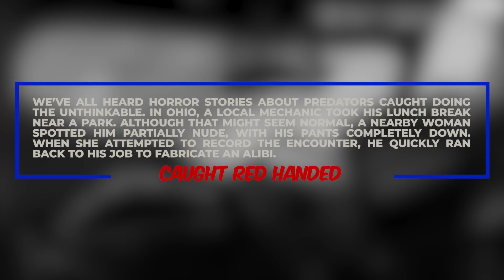Mechanic Arrested After Doing the Unthinkable During Lunch Break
We've all heard horror stories about predators being caught in the act. In Ohio, a local mechanic was on his lunch break near a park. While this might seem normal, a nearby woman noticed him partially nude, with his pants completely down. As she tried to record the incident, he quickly ran back to his job to create an alibi. When the officers arrived, they spoke with the woman, who described in detail what happened. She explained that he had been hiding behind a pole with his work pants around his ankles. When she confronted him, he hastily pulled up his pants, pretending to fix his belt. The man was charged with indecent exposure and sentenced to just 12 months of probation.

Do you think the sentence was sufficient for the crime?